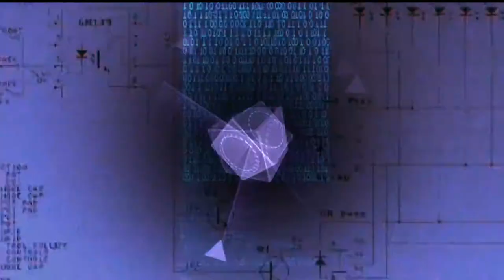CRF-Bg | Countdown From 10-1 | Numbers Digital Science and Technology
🖥️ Display Quality Available :

1. Full HD  (1920 x 1080)
2. HD (1280 x 720)
3.  SD (960 x 540)
4.  SD (640 x 360)